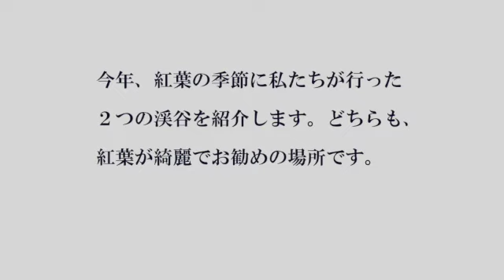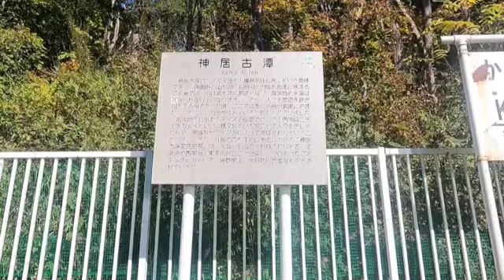紅葉ドライブ 二つの渓谷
この秋、紅葉の景色を求めてドライブに行った２カ所を紹介します